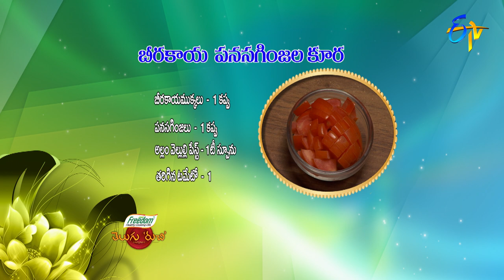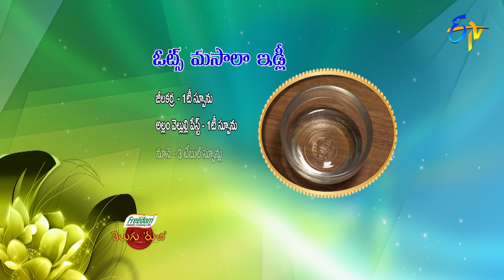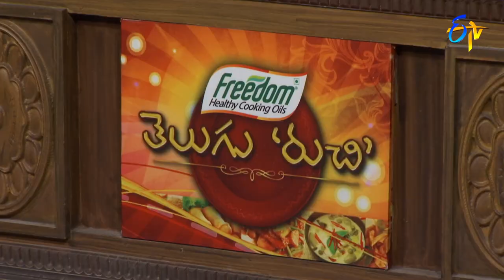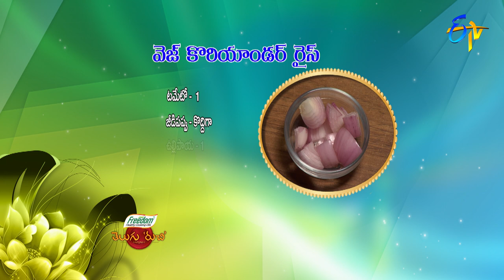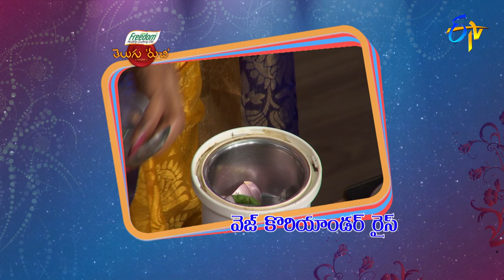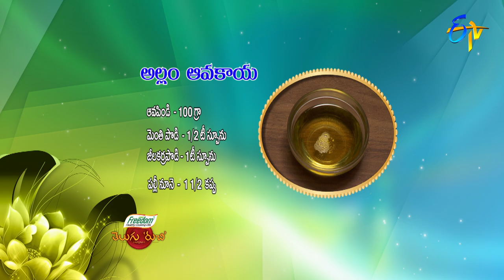Telugu Ruchi | 31st May 2022 | Full Episode | ETV Telugu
The chef and other guests present us with Beerakaya Panasa Ginjala Kura, Oats Masala Idli, Veg Coriander Rice and Allam Avakaya prepared with a wide variety of ingredients.

Chapters
00:00 Start
00:49 Beerakaya Panasa Ginjala Kura
05:37 Oats Masala Idli
14:41 Veg Coriander Rice
26:49 Allam Avakaya